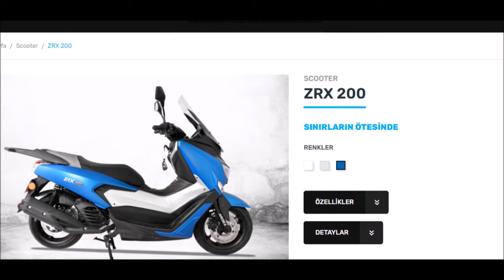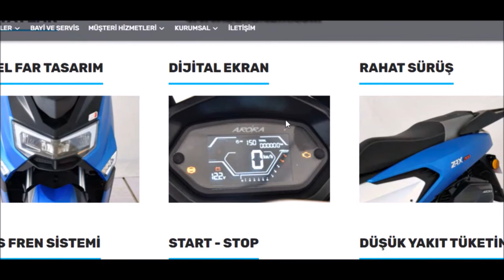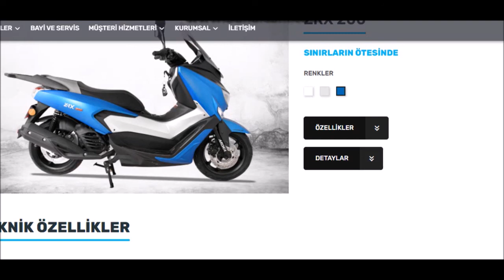Arora'nın Yeni Scooter Modeli-Arora ZRX200 Tanıtım-Ön İnceleme-Teknik Verileri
Arora'nın yüksek kalite malzeme kullanarak üretmiş olduğu ZRX200 modelinin tanıtımını, ön incelemesini yaptım, teknik verilerini paylaştım.